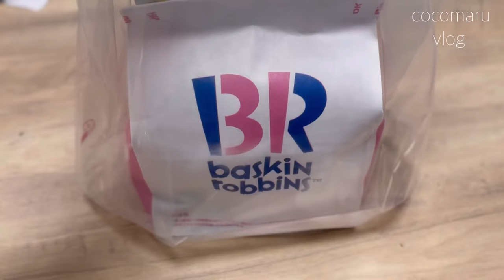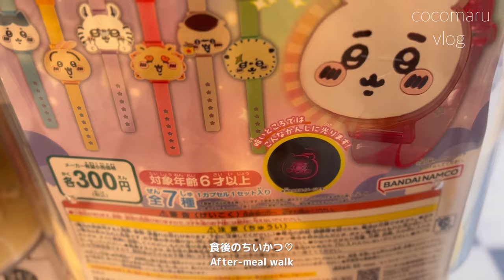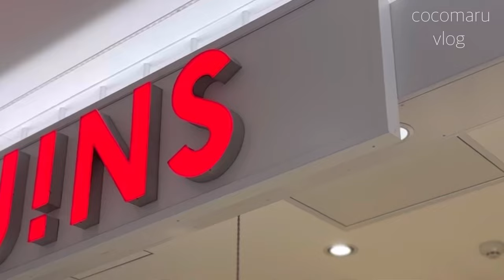【vlog】好きなものを食べてリフレッシュする社会人の休日 サーティワン🩵/とんかつ/ちいかわ/サンマルク🐶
こんにちは🌱
動画を見つけてくださりありがとうございます✨
平凡な休日ブイログです☺️
おうち時間の過ごし方、グルメ、ちい活など...
今後も定期的にvlogをあげていきますので

0:00 opening
00:23 Day1
(サーティワン)
01:53 Day2
(ランチ、ちいかわガチャ、買い物)
03:23 Day3
(プレゼント準備、ねこちゃんと過ごす日常)
04:47 Day4
(カフェ、最近考えること、夕飯づくり)